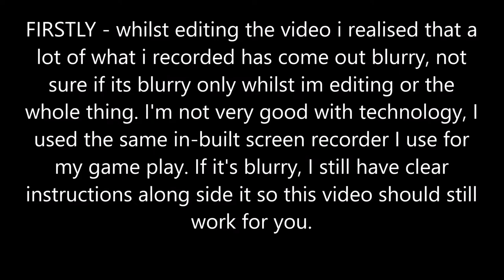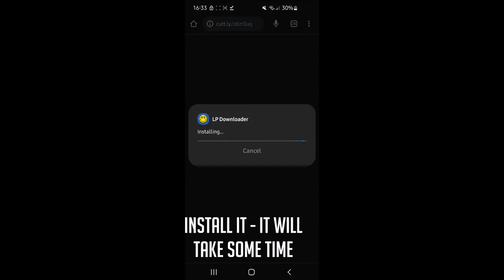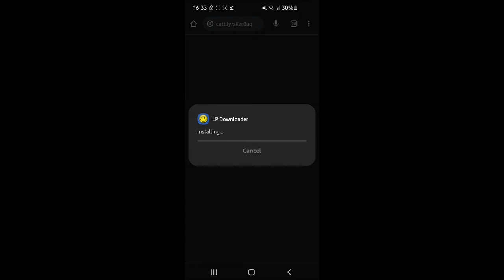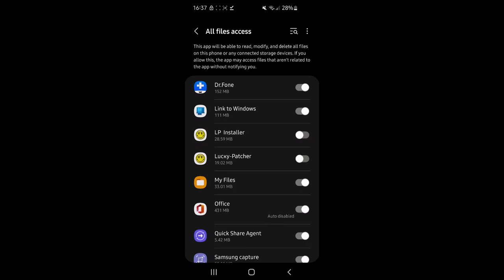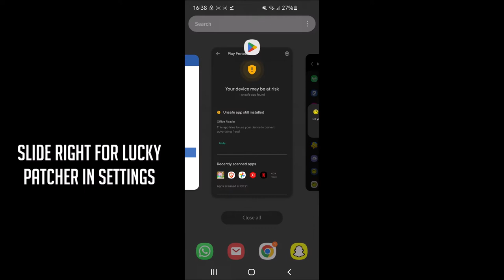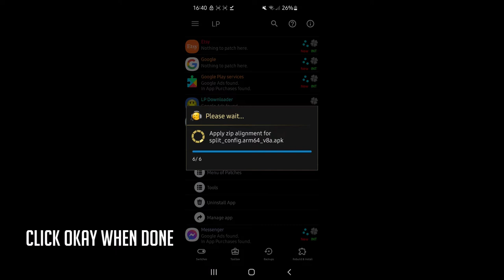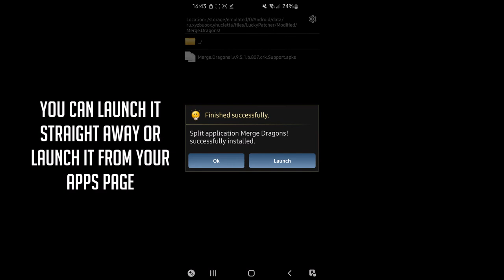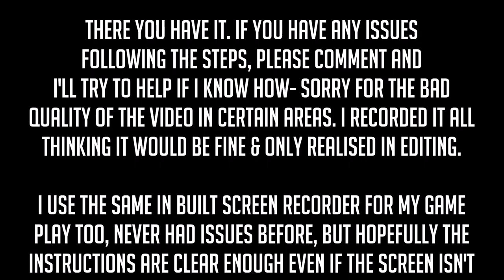How To Get Unlimited Gems / Free In App Purchases - NO ROOT - FULL WALKTHROUGH | Merge Dragons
I forgot to add, if you do this, you may lose your current progress & have to start from scratch. Firstly, if the quality is terrible I'm sorry; no idea what happened, but I have on-video captions to still walk you through the full process!
This works on Android devices only - sorry Apple people!
Please comment if you have issues & I will try to help

I've used it for years - it's safe- just please use the OFFICIAL SITE not the multiple fake ones out there.

Hello everyone!
I play a game called Merge Dragons, however mine is hacked via LuckyPatcher so I have free in-app purchases. I play this version for fun on my phone and the un-hacked version on my iPad! I record when I play my hacked version.